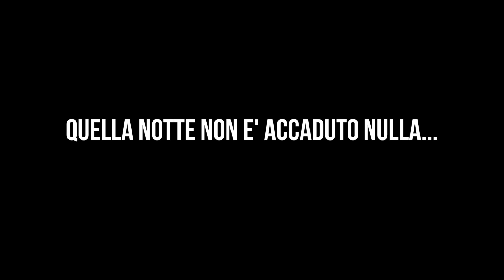DEBBY NON STA BENE ** NOTTE HORROR **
ordinalo subito  !!!

pitfamily benvenuti ad un nuovo video del PIT : DEBBY NON STA BENE ** NOTTE HORROR **

E' da un po di giorni che Debby fatica a dormire , spesso si muove nel cuore della notte.
Mai avremmo pensato di registrare tutto questo , forse dopo questo tutto cambierà ma delle volte non si può cambiare il nostro destino.